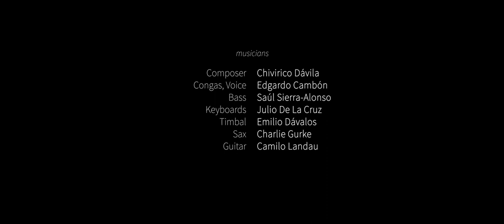LIVE at La Peña: Edgardo Cambón "Si mi suerte cambiara"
Check out this beautiful song performed by Edgardo Cambón & Band during their LIVE concert at our BAILA Community Dance Party on April of 2022!

Composer:
-Chivirico Dávila

Musicians:
- Edgardo Cambón (congas, voice)
- Saúl Sierra-Alonso (bass)
- Julio De La Cruz (keyboards)
- Emilio Dávalos (timbal)
- Charlie Gurke (sax)
- Camilo Landau (guitar)

Director: Francisco Núñez Capriles
Cameras: Francisco Núñez Capriles, Pablo Esquer, Jaime Pérez Bautista
Editor: Carlos Pino
Producer: Corey Raynor

April 22nd, 2022. Berkeley, CA

You want to come to one of our BAILA Parties? and come enjoy three rooms of Salsa, Bachata, and much more!!